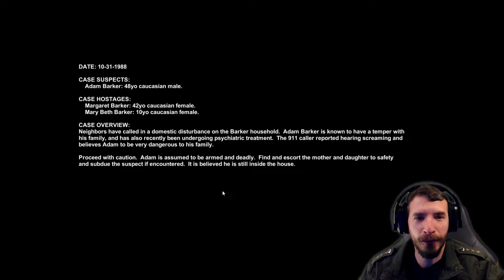Police Force | Barker Home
We're called to investigate a happening at the Barker residence. What are we in for?